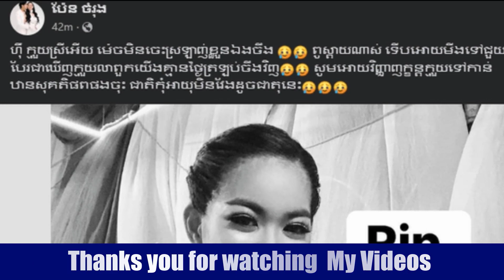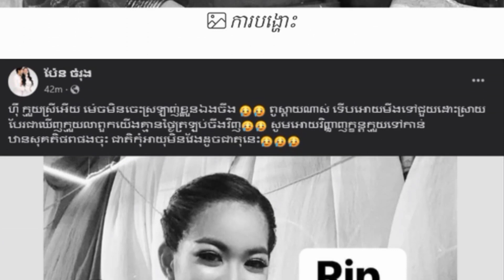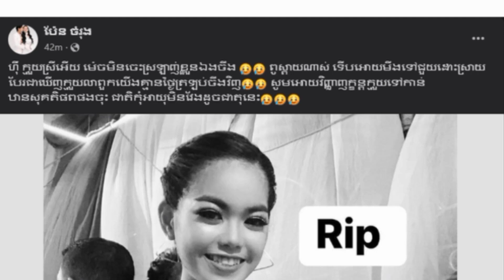ចូលរួមរំលែកទុក្ខផង! ក្មួយ ប៉ែន ចំរុង, Jennie, Preab sovath,សុវណ្ណមុន្នីវណ្ណ,នីកូ,ណុប បារ៉ារិទ្ធ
Please respect CambodiaDaily24 Official thanks.
Thanks you for Wacthing My videos